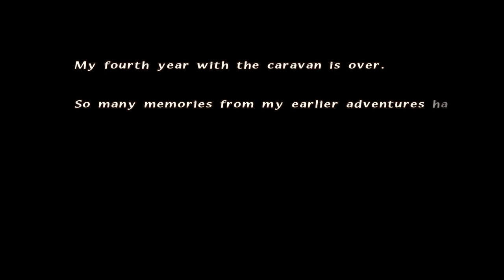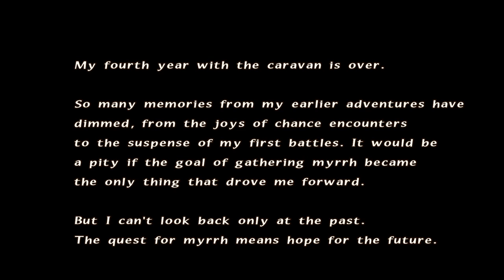FINAL FANTASY CRYSTAL CHRONICLES part 8